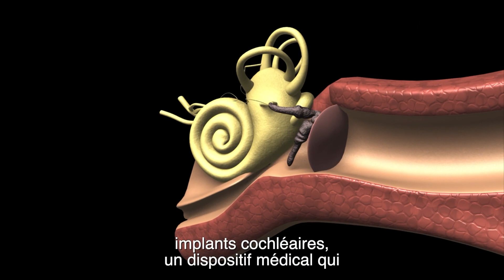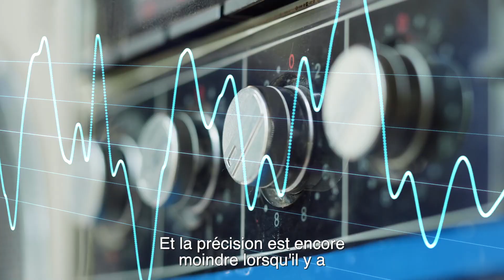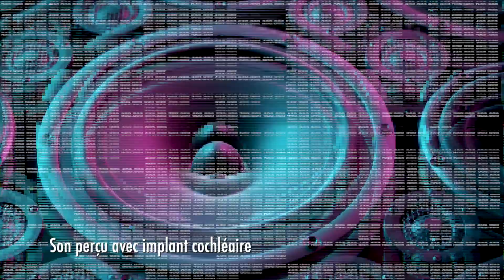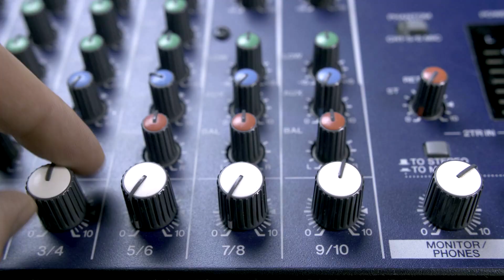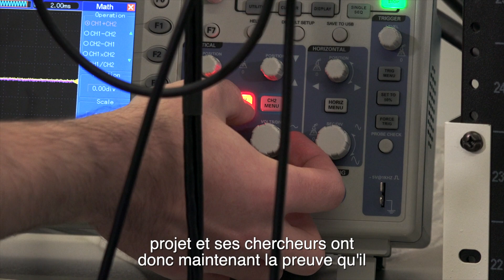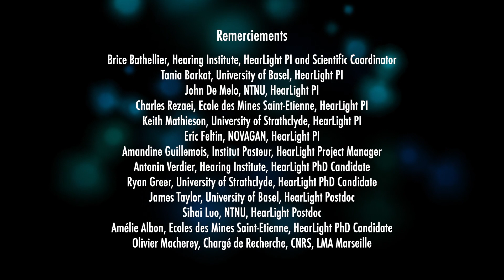HearLight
🦻💡 Entendre avec...de la lumière ??

🌍 500 millions de personnes dans le monde sont touchés par la surdité.

👨‍🔬Une équipe de l'Institut Pasteur travaille sur une nouvelle technologie d'implant auditif qui pourrait rendre l'audition aux personnes non-entendantes.

C'est le projet Hearlight ▶️